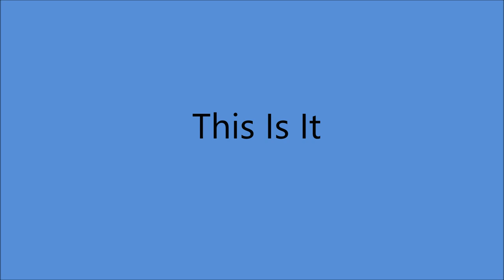Mary Ford - This Is It [c.1965].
Recorded 18 May 1964 by Jim Reeves

Issued   on Challenger 59269 B

Recorded Circa  March 1965 Hollywod, CA -
Mary Ford [vcl solo]
Bob Summers [gt]
Arranged by Bob Summers
Produced by Mary Ford  Enterprises

 Started Performing  With LES PAUL in 1946
                   1963 to 1967  SOLO

  1960 - Star on Hollywood Walk of Fame
  1978 -  :How High The Moon" - Grammy Hall of Fame
  2005 - "Vaya Con Dios"  - Grammy Hall of Fame
  2009 - Hit Parade Hall of Fame